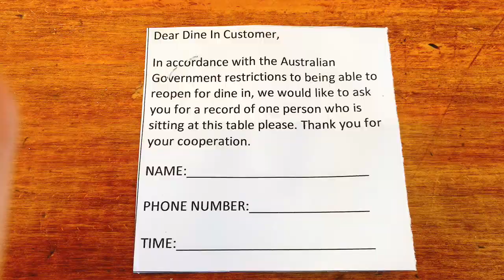新鮮生蠔去哪吃? Fish Kitchen | 可以看到大嘴鳥(鵜鶘)的海邊 Yeo Park Victoria Point | 家有一貓如有一寶 Vlog#11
布里斯本可以吃到最新鮮又便宜的生蠔的好地方
Fish Kitchen
220 Annerley Road, Dutton Park QLD

巧遇大嘴鳥 (鵜鶘) 的海邊 Yeo Park, Victoria Point

1. Mr. Sunny Face
2. Butterflies In Love
3. Claudio The Worm

Hello 我是Claire，我用鏡頭紀錄在澳大利亞第三大城市的生活，透過影片分享日常、美食、料理及兩隻愛貓的生活。我的部落格